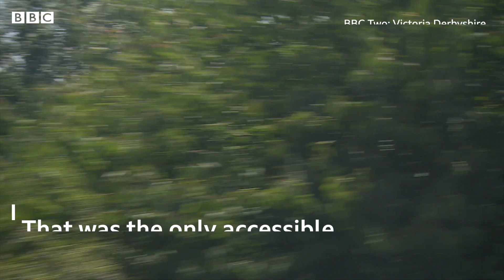'You wanted me dead, but look at me now' - Lives Less Ordinary, BBC World Service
Anne's village thought her disability made her worthless, but she had other ideas.

Now a graduate and a Paralympian who's represented Kenya and the UK, this is the story of how Anne Wafula Strike forgave the unforgivable and made her return.